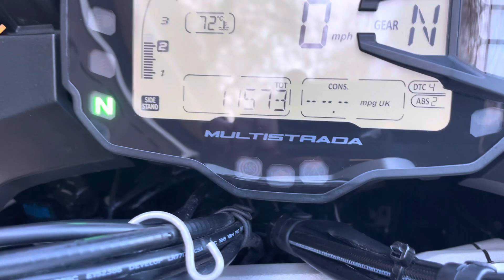Ducati 950 Multistrada 2017 with 11573 miles . Full Ducati Service History.